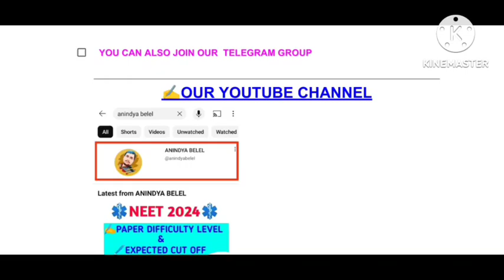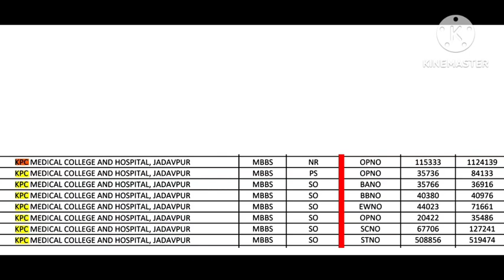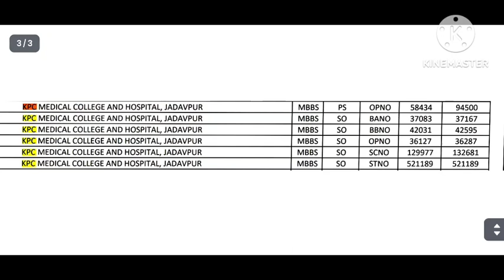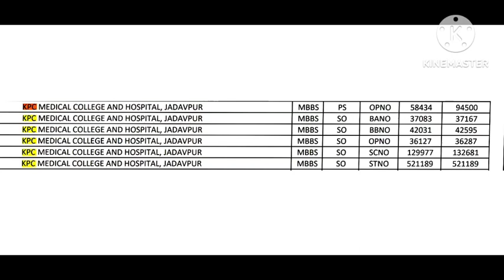KPC MEDICAL COLLEGE CUT OFF FOR ROUND-1,2,3, FOR SQ & MQ, FOR ALL CATEGORIES